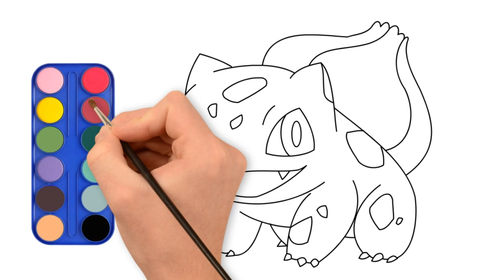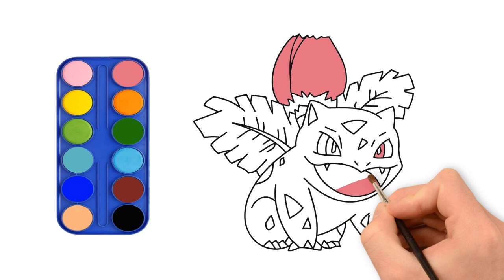Learn how to draw BULBASAUR AND HIS EVOLUTION. Colored with Magic Painting!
This is the best way to learn how to draw POKEMON IN Rainbow Colors AND Magic Painting.